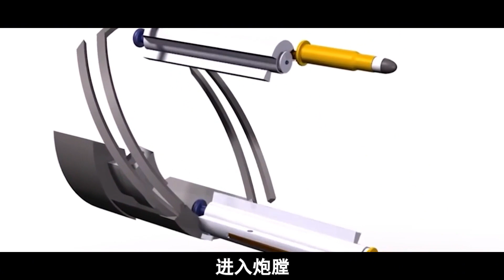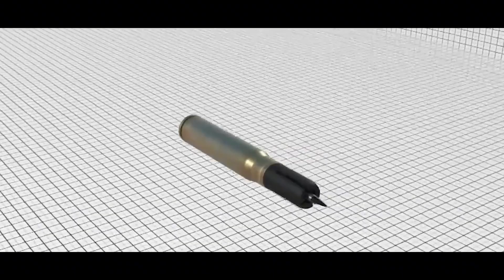萬發炮有多強？一分鐘打出一套房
戰爭史 抗美援朝 歷史 中國 志願軍 我們的影片會遵循公平、尊重的原則，確保不會包含任何仇恨言論的元素。